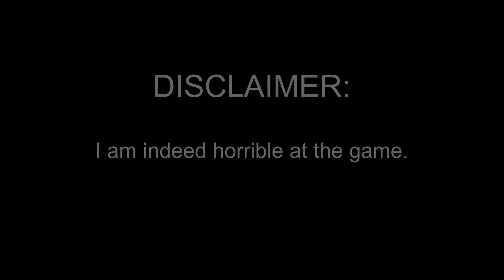Epic Brawlhalla Montage 2: Electric Boogaloo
it's different I swear!